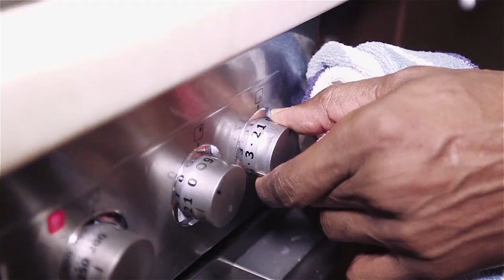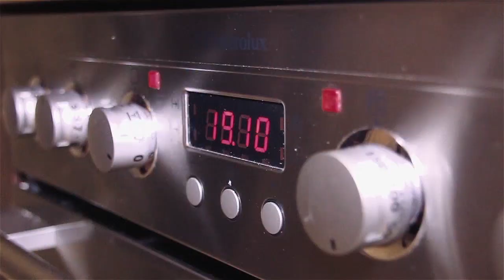Above the Rim. Time out: Darryl Middleton